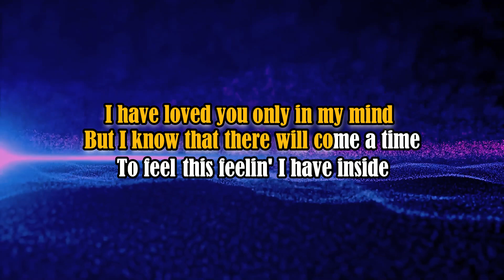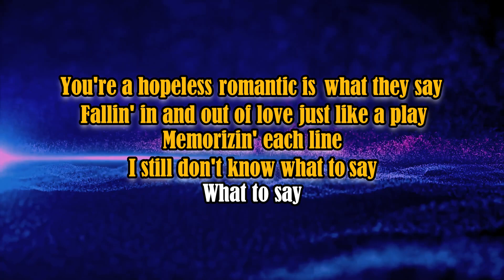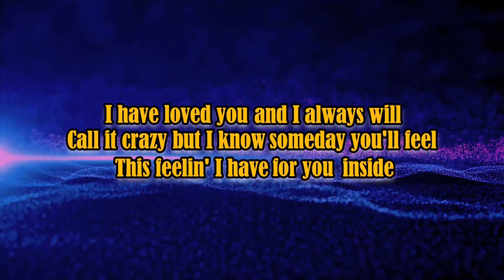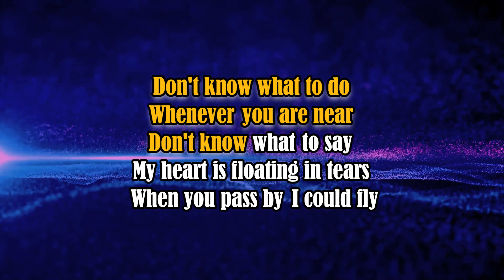Don’t Know What to Say (Don't Know What to Do) - REYNE (KARAOKE VERSION)